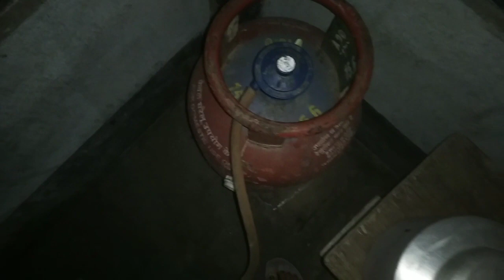Morning Breakfast// Dinwi pungni janai lwngnai 😊